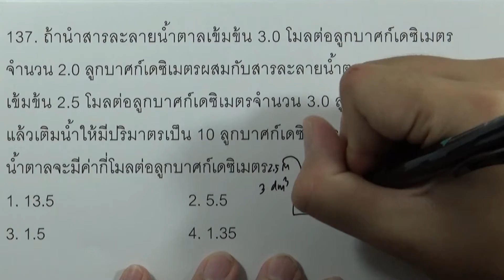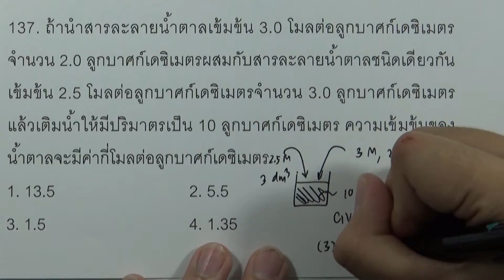โจทย์เคมี ม.ปลาย ปริมาณสัมพันธ์ : ข้อ137